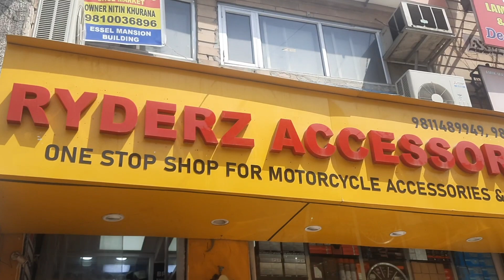Unboxing Bike Shoe#Riding Bag#Mobile Mount#Ryderz Accessories#Koral Bagh#Delhi#Happy Dasara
Unboxing Bike Shoe#Riding Bag#Mobile Mount#Ryderz Accessories#Koral Bagh#Delh#Happy Dasara To You All Guys.
Please Visit Ryderz Accessories aur ap logo khud jayogay tow discount bhi miljayaga aur manay Bag,Mobile Holder & Riding Shoe liya
Price
1)Bag ka Rs-8500/-
2)Mobile Holder-850/-
3)Riding Shoe-9500/-
With Discount Mein.

Information Of Ryderz Accessories
1)Shop Address:-
   G-3,G-4,Essel Mansion,228687,Arya Samaj Road,Opps.Canara Bank,Karol Bagh,New Delhi-110005

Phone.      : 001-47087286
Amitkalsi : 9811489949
You Guys Search In Instragram:-
I'd :- RYDERZ ACCESSORIES

It's My Previous Vlog :-
Noncopyrightsong
Electro-Light - Symbolism